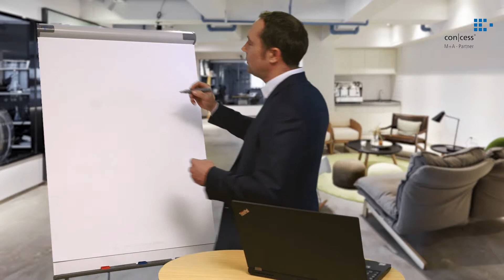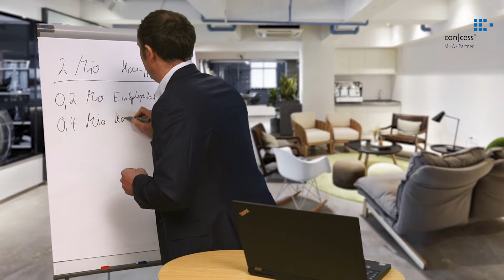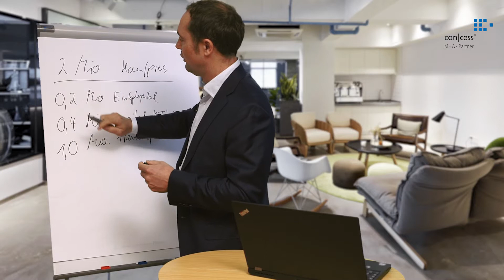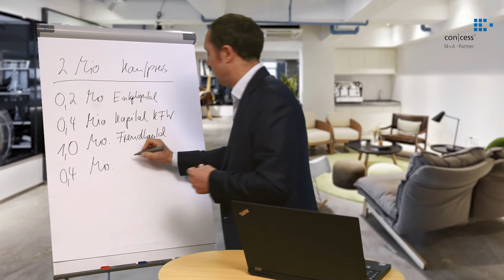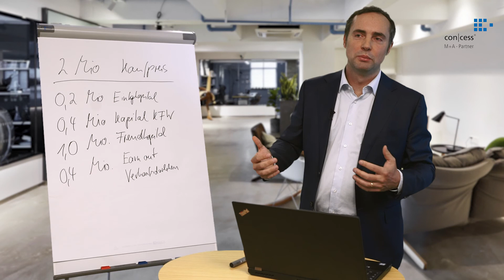Lexikon des Chefwissens: Unternehmenskauf als Privatperson (Mergers & Acquisitions)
Der Unternehmenskauf als Privatperson bringt viele Chancen und Risiken mit sich. Umso wichtiger ist es, sich frühzeitig mit dem Thema Finanzierung auseinanderzusetzen. Mit einer gewissen Vorlaufzeit und dem notwendigen Wissen lassen sich hier bereits mit geringem Startkapital hohe Kaufpreise stemmen.

An einem konkreten Anwendungsfall stellt M&A-Experte Ulrich Tippenhauer im Lexikon des Chefwissens dar, welche Finanzierungsmöglichkeiten für Privatpersonen in Frage kommen.